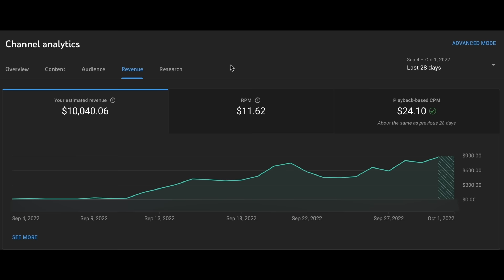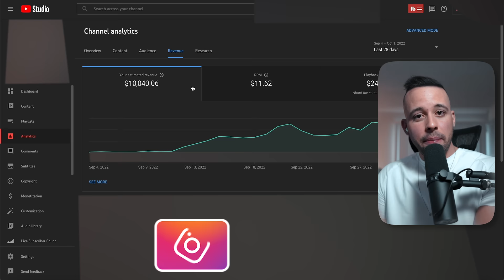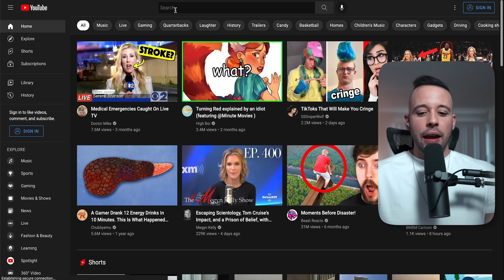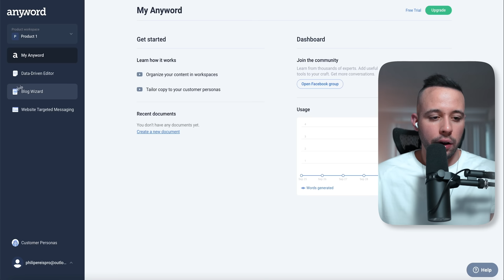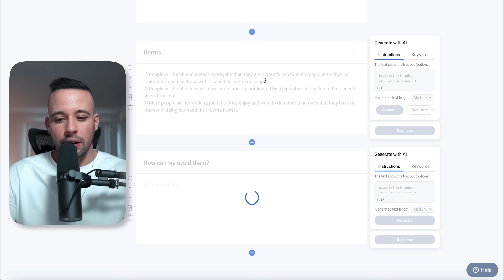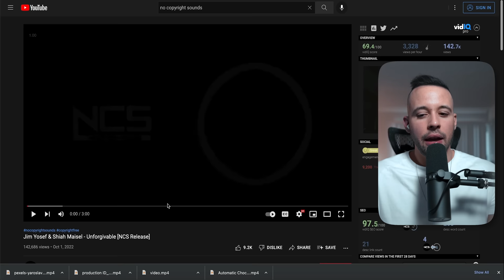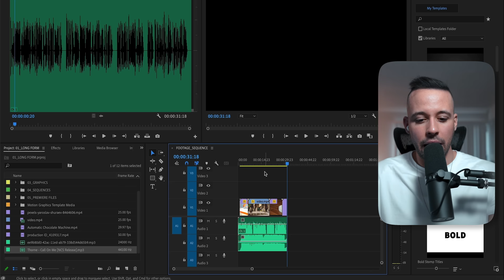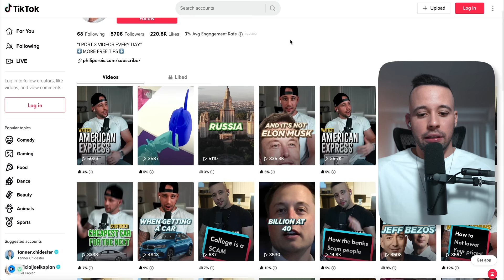$900+Day/ Using Cash Cow Youtube Channels | Make Money Online